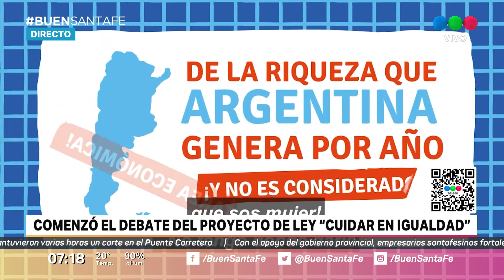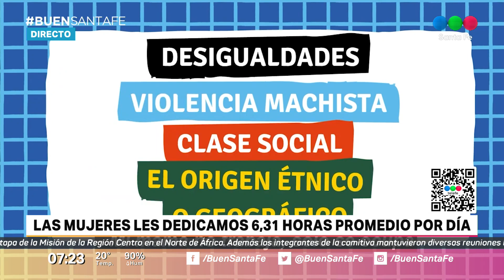Comenzó el debate del Proyecto de Ley “Cuidar en Igualdad” en la Cámara de Diputados de la Nación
Al respecto, hablamos con Florencia Marinaro, Ministra de Igualdad, Género y Diversidad de la provincia de Santa Fe.